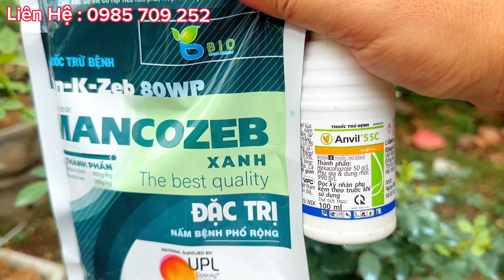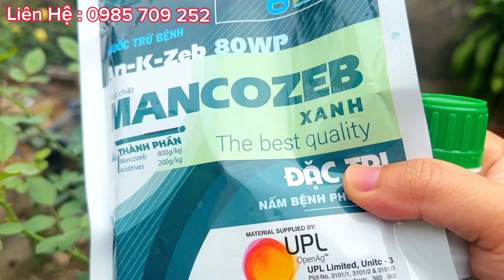Cách trị 100% bệnh Nấm lá Hoa Hồng( Nấm Đốm đen, than thư, sương mai, phấn trắng)